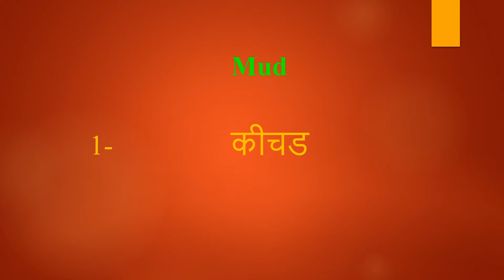Mud meaning in Hindi | Mud ka kya matlab hota hai | daily use English words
इस वीडियो में आप Mud का हिंदी में मतलब समझेंगे और साथ में Mud  का pronunciation भी सीखेंगें यानि की आप Mud के अर्थ के साथ साथ ये भी सीखेंगें की Mud को कैसे बोले या Mud को बोलने का सही तरीका क्या है

Let’s learn Hindi Meaning of Mud

Mud meaning in english

Mud Meaning in Hindi हिंदी में मतलब

Hindi Translation of Mud

Mud Meaning in Hindi Mud का मतलब हिंदी में

Mud Meaning in Hindi, Definition of Mud in Hindi

Mud Meaning Hindi Matlab Kya Hai Translate

Mud का हिंदी क्या होता है

Mud meaning in Hindi and English Mud का अर्थ हिंदी एवं अंग्रेजी में Mud definition in Hindi and English, Mud की परिभाषा हिंदी एवं अंग्रेजी में, Mud का मतलब, Mud माने क्या, Mud mane kya, Mud  ka matlab This video is showing answer of Mud  What is meaning of Mud in Hindi? इस video पर प्रश्न  Mud का मतलब हिंदी में क्या होता है? का उत्तर दिया गया है|, This video is showing answer of Mud What is meaning of Mud in English  इस पेज पर प्रश्न  Mud का मतलब अंग्रेजी में क्या होता है का उत्तर दिया गया है

pronunciation of Mud
English pronunciation of Mud
how to pronounce Mud